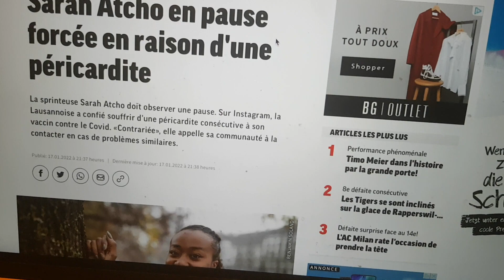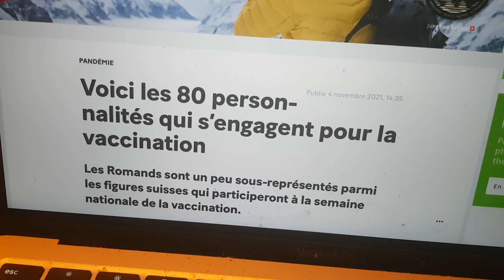Après avoir incité les gens à se faire vacciner Sarah Atcho, se plaint des effets secondaires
Sarah Atcho se plaint de souffrir d'une péricardite suite à son booster

En novembre dernier, elle incitait pourtant tout le monde, sans distinction à se faire vacciner